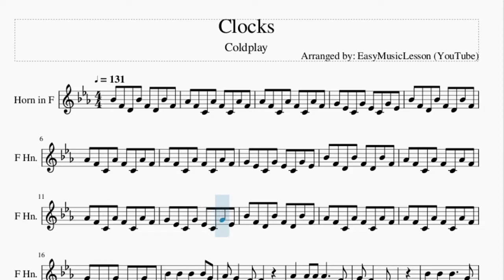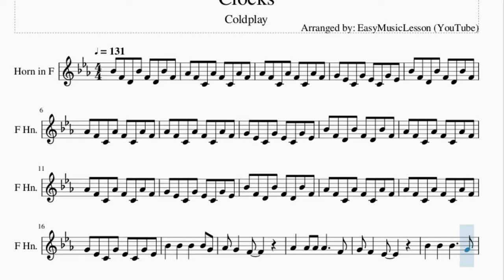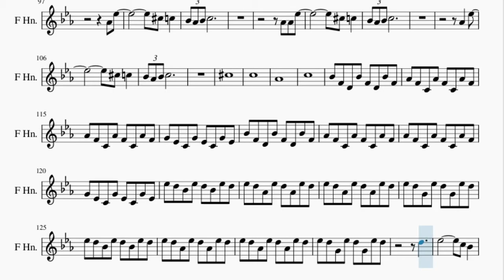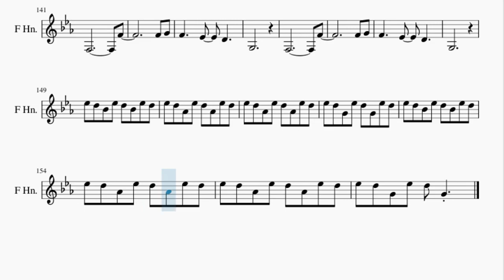Horn Sheet Music: How to play Clocks by Coldplay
Here is a sheet music/tab video on the song Clocks by Coldplay on the horn. A horn sheet music arrangement which is transposed to notes that are easily played by horn, for the song Clocks by Coldplay.

EasyMusicLesson2 teaches you to play the your favorite instrument, through well-arranged sheet music so that you too can learn how to play Clocks by Coldplay on the horn as fast as you can. A horn sheet music with backing tracks to help your play the song better.

Chords of Horn arrangement:
Eb Maj   Bb Min   Bb Min   Ab Maj   Eb Maj   Bb Min   Bb Min
Ab Maj   Eb Maj   Bb Min   Bb Min   Ab Maj   Eb Maj   Bb Min
Bb Min   Ab Maj   Eb Maj   Bb Min   Bb Min   Ab Maj   Eb Maj
Bb Min   Bb Min   Ab Maj   Eb Maj   Bb Min   Bb Min   Ab Maj
Ab Maj   Eb Maj   Bb Min   Bb Min   Ab Maj   Gb Maj 9   Gb Maj 7
Db Maj   Ab Maj   Gb Maj 9   Gb Maj 7   Db Maj   Ab Maj   Gb Maj 9
Gb Maj 7   Db Maj   Ab Maj   Gb Maj   Gb Maj   Gb Maj   Gb Maj
Ab Maj   Eb Maj   Bb Min   Bb Min   Ab Maj   Eb Maj

Melody notes of Horn:
Bb4 F4 D4 Bb4 F4 D4 Bb4 F4
Ab4 F4 C4 Ab4 F4 C4 Ab4 F4
G4 Eb4 C4 G4 Eb4 C4 G4 Eb4
Ab4   Ab4 Ab4 Ab4     F4
G4 F4   Eb4     C4 Bb3
D5
Eb5         C5 Bb4
D5
D5
Eb5         C5 Bb4
D5
D5
Eb5         C5 Bb4
D5
D5
Eb5         C5 Bb4
D5
D5
Eb5         C5 Bb4
D5
D5
Eb5         C5 Bb4
Bb4
Eb5 D5 Bb4 Eb5 D5 Bb4 Eb5 D5
Eb5 D5 Ab4 Eb5 D5 Ab4 Eb5 D5
Eb5 D5 G4 Eb5 D5 G4 Eb5 D5
D5
Eb5         C5 Bb4
D5
D5
Eb5         C5 Bb4
D5
Ab4 Eb5
Db5 C5
Bb4 Ab4 Bb4 C5
Ab4 Ab4 Eb5
Db5 C5
Ab4